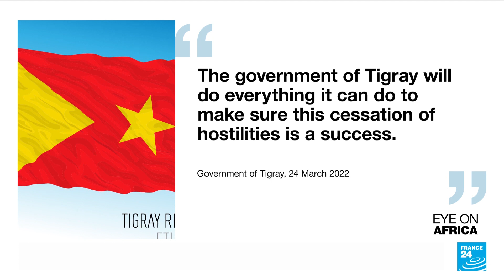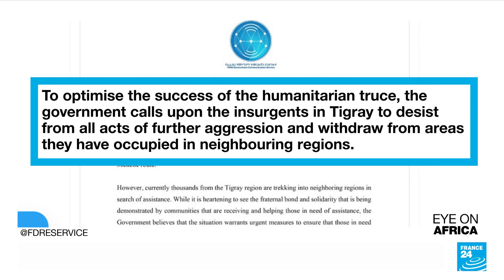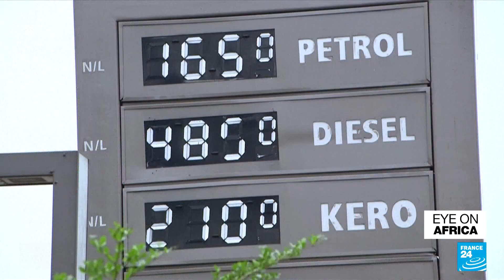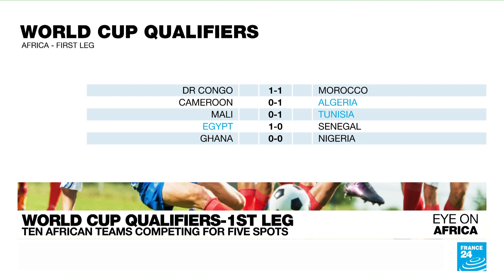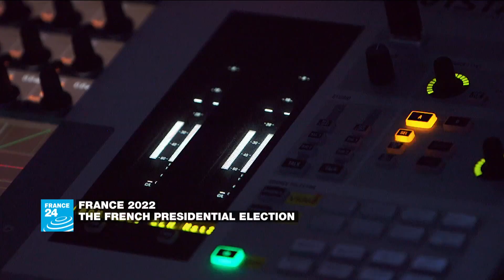Ceasefire in Ethiopia allows key aid delivery • FRANCE 24 English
Tigrayan rebels agree to a humanitarian ceasefire with Ethiopia's federal govt. The near-17 month conflict has killed thousands of people and left millions in need of food aid.
ECOWAS leaders warn they could slap sanctions on Guinea and Burkina Faso, and ease sanctions for Mali, allowing the junta an extra 12-16 months of transitional rule.
And we bring you a report on the economic fallout of Russia's invasion of Ukraine as the price of fuel, food and fertilizer shoots up across the continent.